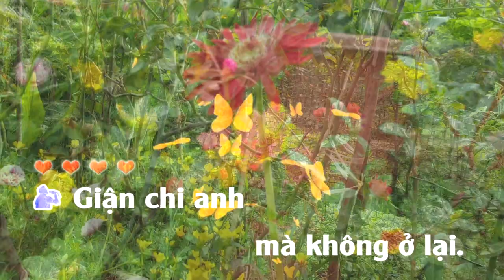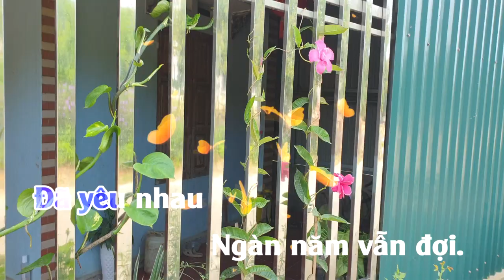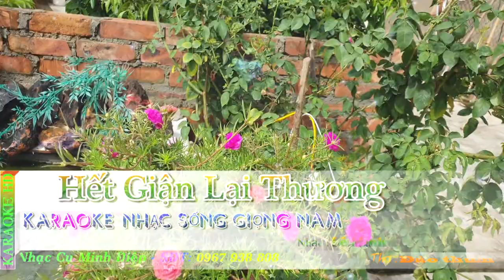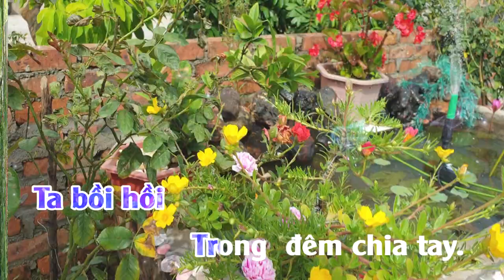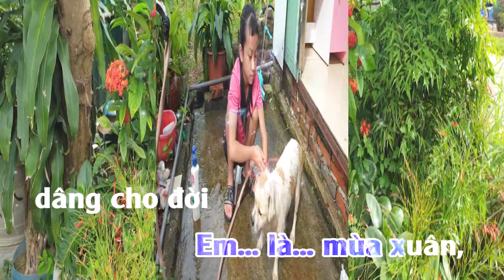KARAOKE Full HD | Hết Giận Lại Thương - Giọng Nam